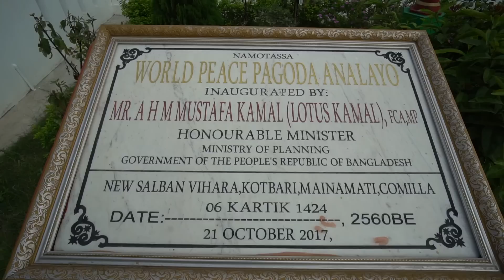আমার সাথে কি হলো কুমিল্লায় | Comilla | Tawhid Afridi | Vlog 61 | কুমিল্লা এগুলেই এগুবে বাংলাদেশ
COMILLA - TAWHID AFRIDI / তৌহিদ আফ্রিদি - BANGLADESH

COMILLA :-
Comilla, officially known as Cumilla, is a city in the Chittagong Division of Bangladesh, located along the Dhaka-Chittagong Highway. It is the administrative centre of the Comilla District, part of the Chittagong Division.

COMILLA ZILLA SCHOOL :-
Comilla Zilla School is a boys' school in Comilla, a city in Bangladesh. It is one of the oldest & most prestigious schools in the country. It was the only school in Comilla when it was established in 1837.

MAINAMOTI :-
Mainamati is an isolated low, dimpled range of hills, dotted with more than 50 ancient Buddhist settlements dating to between the 8th and 12th century CE. It was part of the ancient Samatata division of Bengal. It extends through the centre of the district of Comilla in Bangladesh.

CUMILLA UNIVERSITY  :-
The Cumilla University is a public university located at Kotbari, Cumilla, Bangladesh. The university was constructed on 50 acres of land at Shalban Vihara, Moynamoti.

COMILLA - TAWHID AFRIDI VLOG - তৌহিদ আফ্রিদি - BANGLADESH

kw :-
TAWHID AFRIDI
TAWHID AFRIDI VLOGS
TAWHID AFRIDI NEW VIDEO
TAWHID AFRIDI FUNNY VIDEO
COMILLA
CUMILLA
BANGLADESH
MAINAMOTI
CUMILLA UNIVERSITY
COMILLA ZILLA SCHOOL
VLOGS
VLOG 61
BARISHAILLA MONU
TAWHID AFRIDI SONG